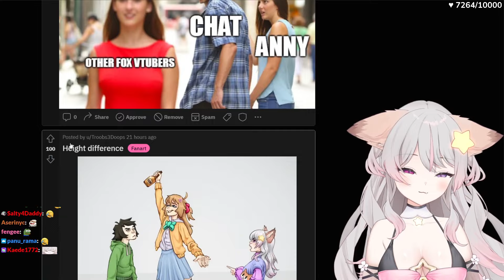Anny Laughs At Vedal's Height